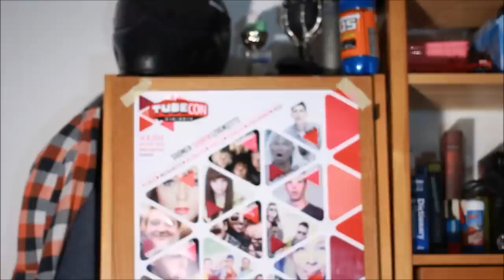Kingi on turhin ohjelma?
Yay nyt kun ootte tässä videossa nii kertokaa mielipiteenne tuohon alas kyseisestä aiheesta, tai ilmaiskaa se painamalla peukkua ylös tai alas :3
Ja tuossa taas SoMet ja muut turhat palvelut josta löydät mut :3
Kik: Stanleyy666
Instagram Pahaperkele
Valokuvaus Instagram: Stanley_saari_photography